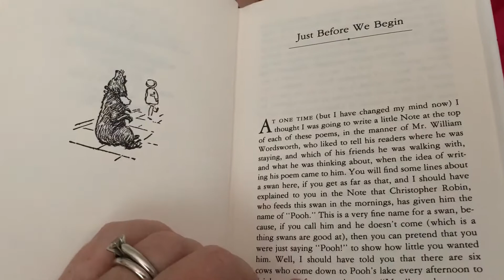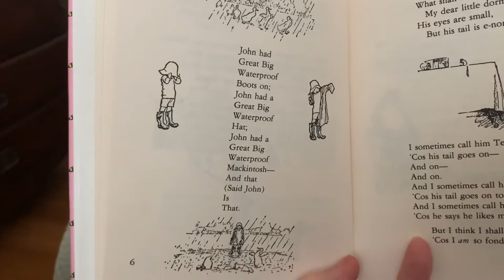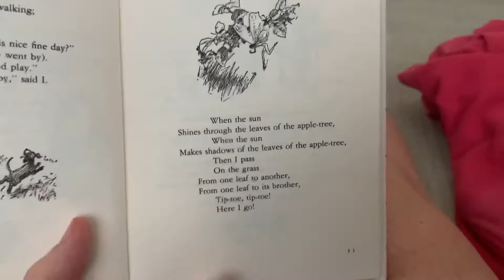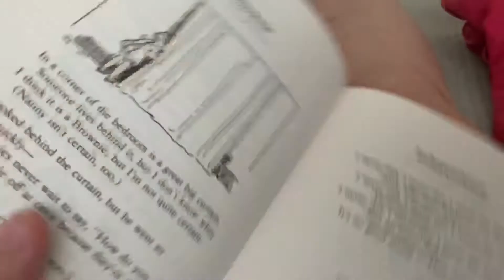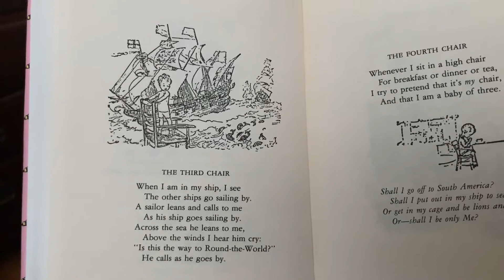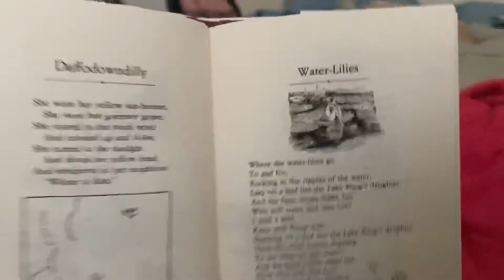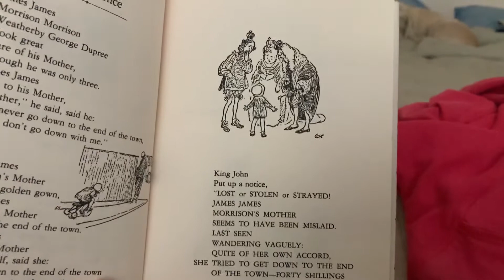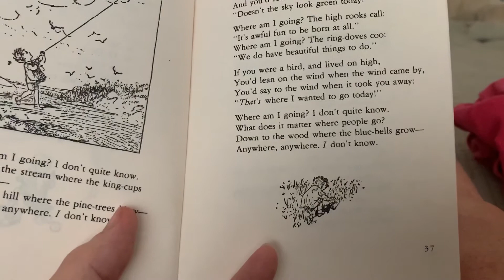Reading Part 1 of When We Were Very Young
Poems for young children by the author and illustrator of Winnie the Pooh. Full of imagination.